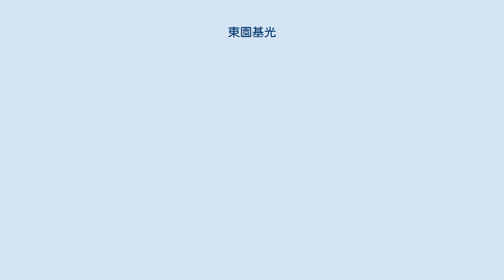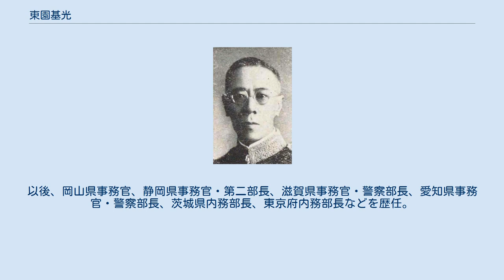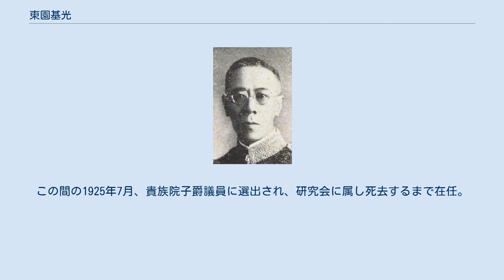東園基光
東園基光 東園 基光（ひがしぞの もとみつ、1875年（明治8年）3月4日 - 1934年（昭和9年）2月26日）は、日本の内務・警察官僚、政治家、華族。
官選富山県知事、貴族院子爵議員。
 東京府出身。
侍従・宮中顧問官・子爵、東園基愛の長男として生まれる。
学習院高等学科を経て、1903年、東京帝国大学法科大学政治学科を卒業し大学院に進む。
同年、文部省に入省し普通学務局属となる。
1904年11月、文官高等試験行政科試験に合格した。
 1905年、内務省に転じ内務属となる。
以後、岡山県事務官、静岡県事務官・第二部長、滋賀県事務官・警察部長、愛知県事務官・警察部長、茨城県内務部長、東京府内務部長などを歴任。
 1919年4月、富山県知事に就任。
神通中学校・上市農学校の設立、氷見漁港の築港、県道指定、県営電気事業の実施などを推進した。
1921年12月24日、知事を依願免本官となり退官した。
 知事退官直後の1921年12月27日、濃飛電気株式会社の代表取締役社長に就任。
同社からは翌1922年7月に退くが、7月20日付で今度は白山水力株式会社の代表取締役社長に選出された。
濃飛電気・白山水力ともに福澤桃介が関係する電力会社である。
白山水力社長は以後1926年4月まで在任している。
この間の1925年7月、貴族院子爵議員に選出され、研究会に属し死去するまで在任。
その他、商工審議会委員、土木会議議員、学習院評議員会員などを務めた。